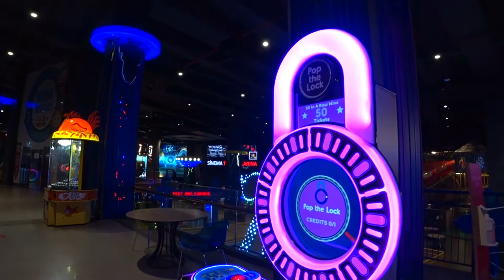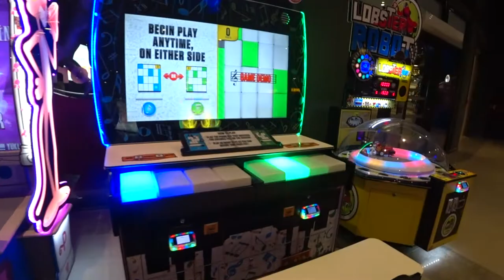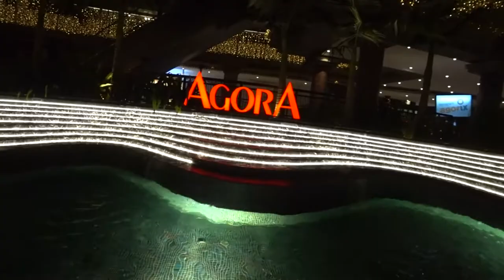Прогулка По Турции | Торговый Центр Агора | Гуляем по Анталии 2021-2022 Украшение ТЦ к Новому Году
Это ещё один торговый центр наряженный к Новому году, это один из последних торговых центров который мы проверяем на украшение к Рождеству, как он наряжен вы сами сейчас можете увидеть